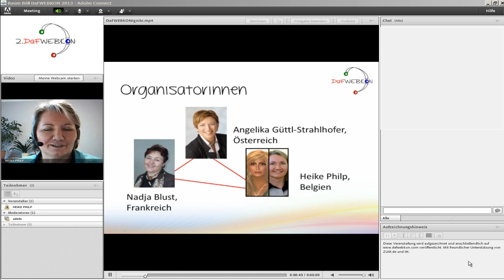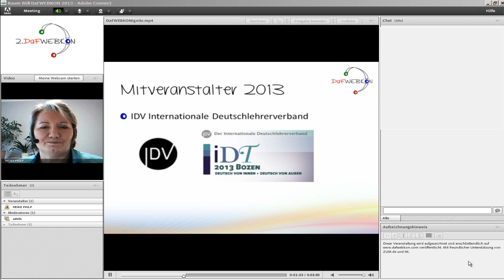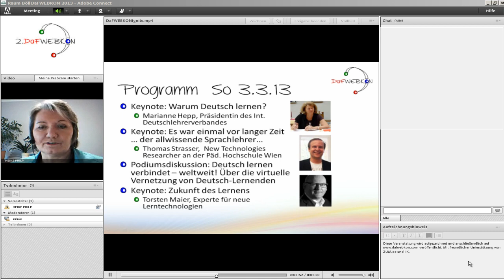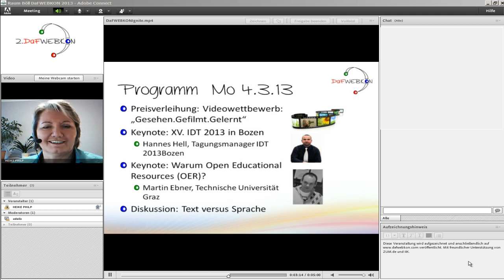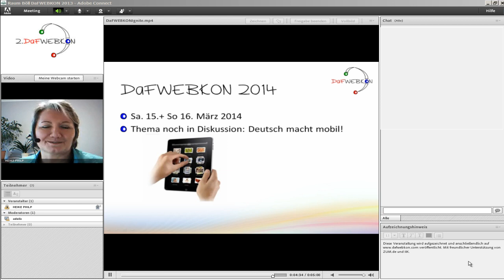DaFWEBKON 2013 - Ignite Präsentation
Die 2. DaFWEBKON öffnet am Sonntag, den 3. März ihre virtuellen Tore für eine zwei-tägige Webkonferenz für DaF/ DaZ Lehrenden und Interessierte. Sie ist kostenlos. Zur Anmeldung bitte auf die website gehen.